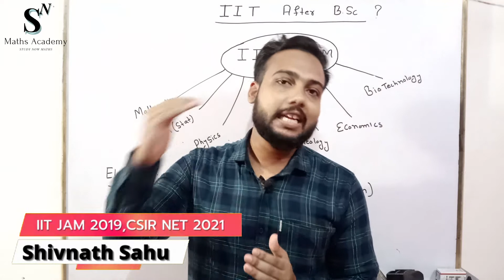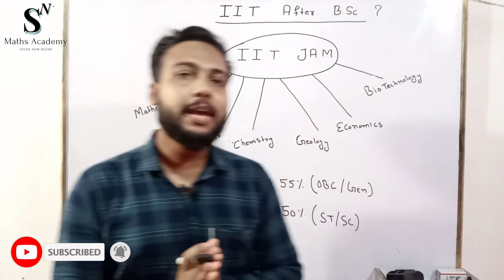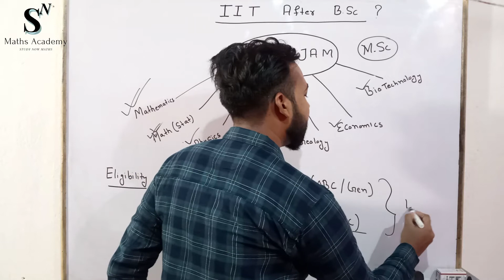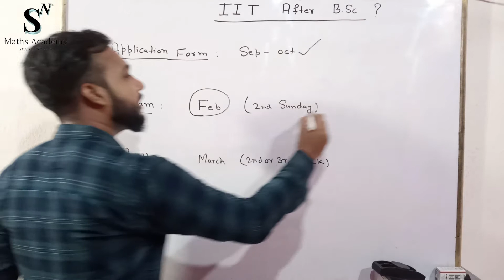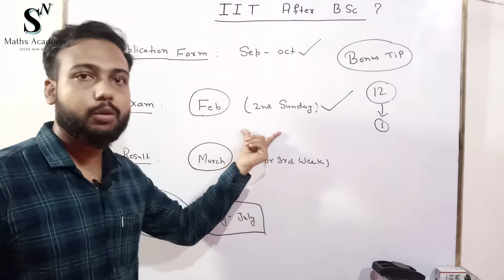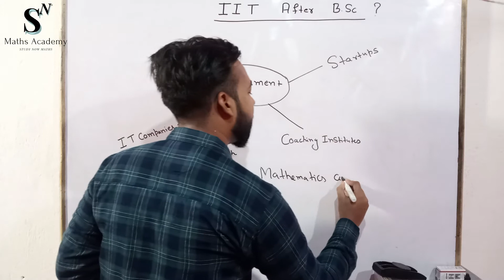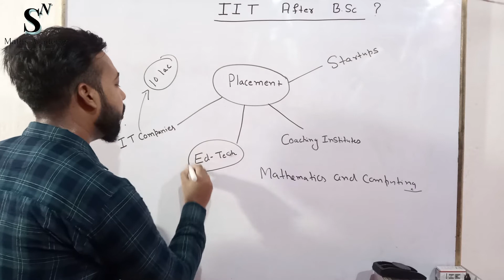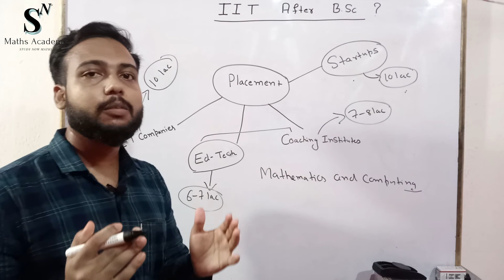Get IIT/NIT after BSc | Join Admission Test for Masters | IIT JAM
This video is about how can you get IIT/NIT after BSc. Basically in this video we have discussed about IIT JAM Examination which is a Test known as Joint Admission test for MSc mutually conducted by IITs and NITs.

If one can get qualified IIT JAM Examination he/she will get a chance to take admission in IITs or NITs for their Masters.

Those students who had prepared for JEE MAINS but unfortunately not passed the examination can definitely try this exam IIT JAM after BSc to take admission in IIT / NIT and may complete his/her dream.

𝐀𝐁𝐎𝐔𝐓 𝐔𝐒 :

𝐒𝐍 𝐌𝐚𝐭𝐡𝐬 𝐀𝐜𝐚𝐝𝐞𝐦𝐲 is an Educational Channel for B.Sc. Mathematics and M.Sc. Mathematics.

In this Channel one can get videos about:
📌 B.Sc. Mathematics
📌 Engineering Mathematics
📌 M.Sc. Mathematics
📌 GATE Mathematics and many more.